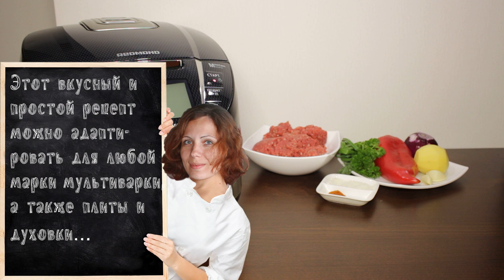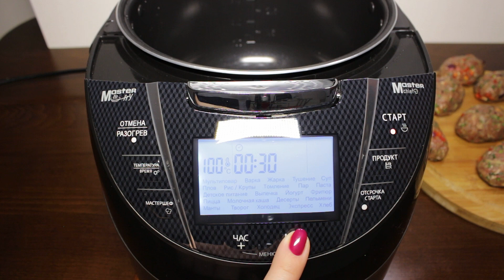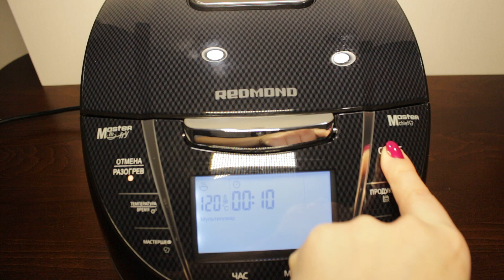ВКУСНЫЕ КОТЛЕТЫ В МУЛЬТИВАРКЕ, МУЛЬТИВАРКА РЕЦЕПТЫ ДЛЯ МУЛЬТИВАРКИ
Котлеты с болгарским перцем в мультиварке Redmond, простой рецепт мясных котлет. Как приготовить мясные котлеты. Рецепты для мультиварки. Мультиварка.
🍜 Состав: 500 гр. – мясного фарша; 1 – болгарский перец (100 гр.); 1 – картошка (100 гр.); 1 – красная луковица (100 гр.); 2 – дольки чеснока; Петрушка, укроп, зеленый лук; 1/3 ч.л. - перец чили; Соль.
⏰ Время приготовления: 2-3 минуты с каждой стороны, на режиме "Жарка - овощи", и тушение на режиме "Мультиповар", 120С, 10 минут.